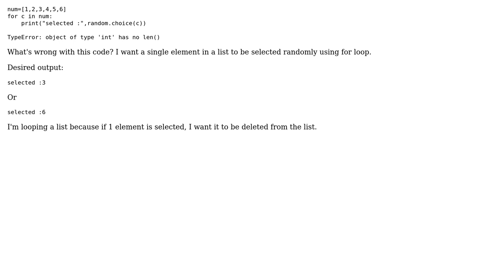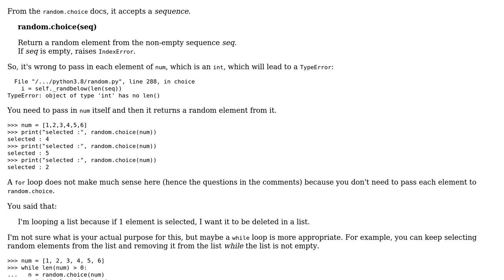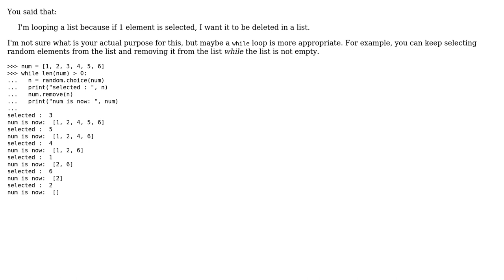random.choice selection of list element inside a for loop in python (2 Solutions!!)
random.choice selection of list element inside a for loop in python

With thanks & praise to God, and with thanks to the many people who have made this project possible! | Content (except music & images) licensed under CC BY-SA | Music | Images & others | With thanks to user max2p user Gino Mempin user Ambitions and the Stack Exchange Network Trademarks are property of their respective owners. You are responsible for your own actions.